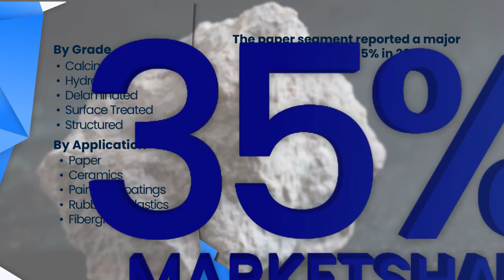Kaolin Market Research Report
Kaolin Market outlook states that the market is anticipated to develop at a CAGR of 4.1% through the forecast period. Kaolin, also identified as chinaclay, is non-abrasive, chemically inert, low heat, and electrical conductivity properties that have spurred its use in various sectors. The modification of feldspar and micas leads to the formation of a soft matrix of kaolin.

The COVID-19 outbreak has disrupted the manufacturing and supply thereby delayed the development of the global kaolin industry.

The prominent factor driving the global kaolin market's growth is the increasing demand for kaolin in the paper industry. Kaolin offers properties such as brightness, whiteness, opacity, gloss, film strength, and viscosity, which make it an ideal product for the coating of paper and as a filler in the bulk of the paper.